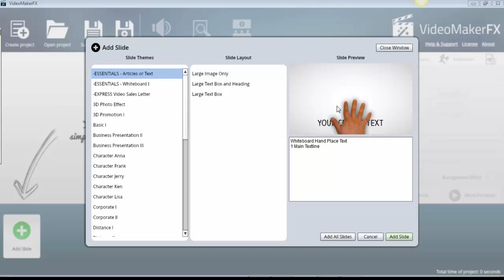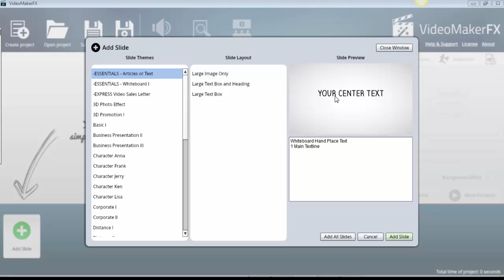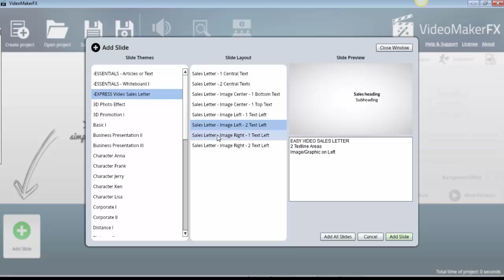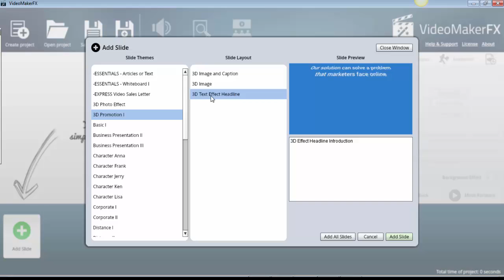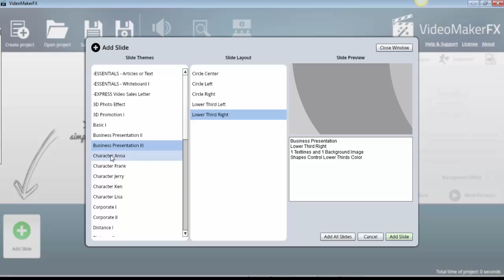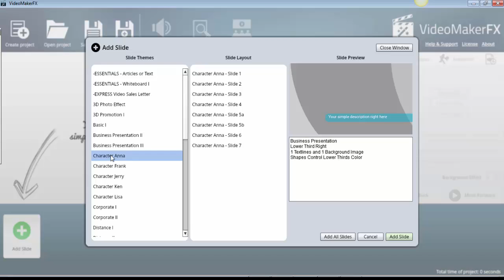VideoMakerFX Deutsch die Folien im Überblick Teil 1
Nach einigen Tutorials über den VideoMakerFX gibt es heute das erste Tutorial über die einzelnen Folien des VideoMakerFX.

Ein tolles Tool!